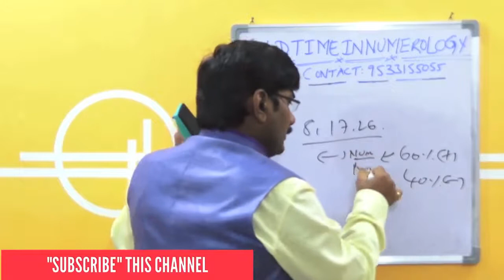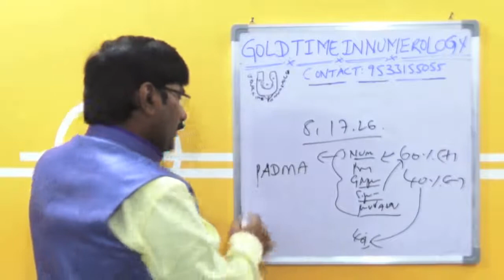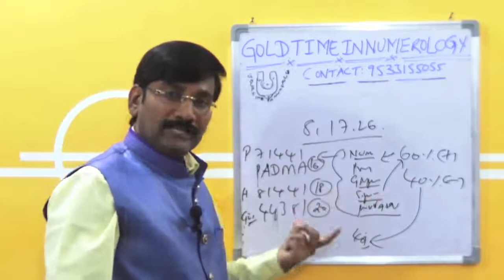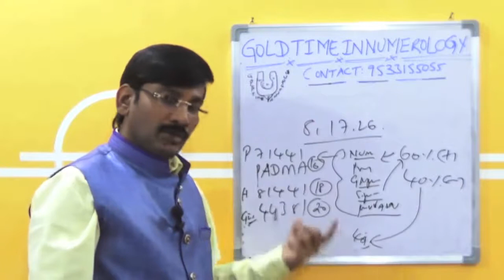Government job prediction based on date of birth Government job prediction in n HD111